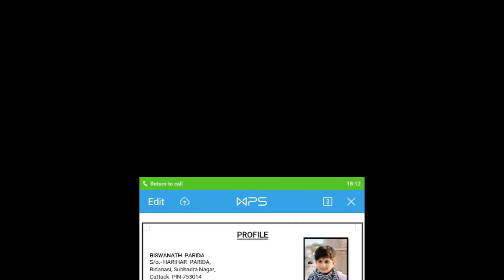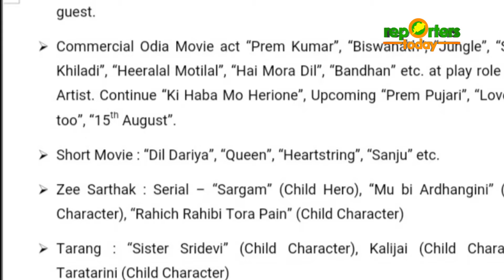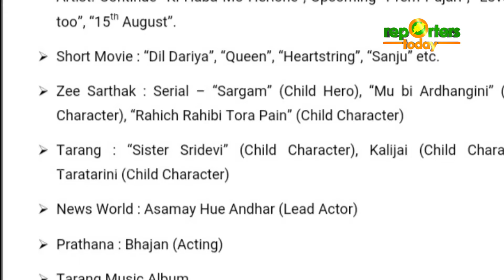କୁନି କଳାକର ବିଶ୍ୱନାଥ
କୁନି କଳାକର ବିଶ୍ୱଜିତ୍ କୁନି କଳାକର ବିଶ୍ୱନାଥ